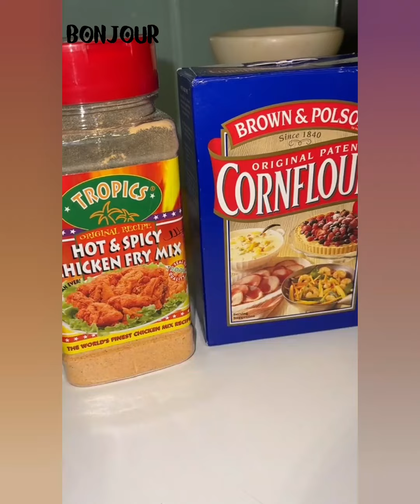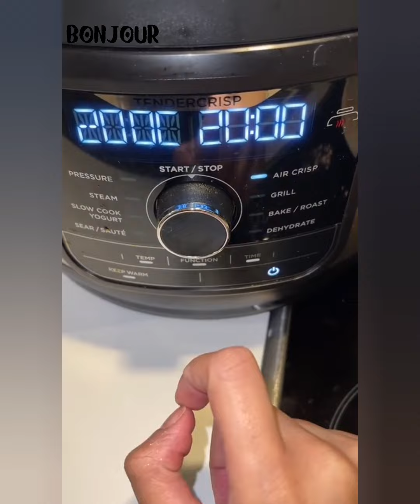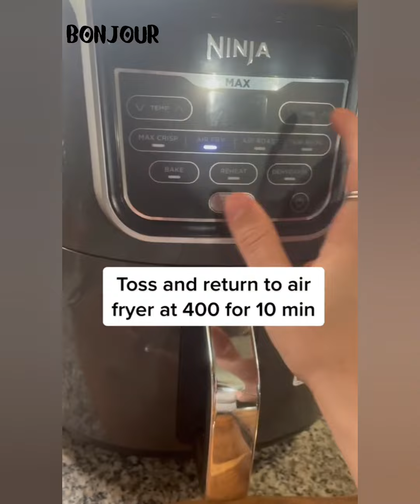🍗 Chicken Wings Recipe Storytime 🍗 / He forced me to do this 😢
Welcome to my world of cooking.. I love food and try new recipes by myself, then eat while listening to Storytime..